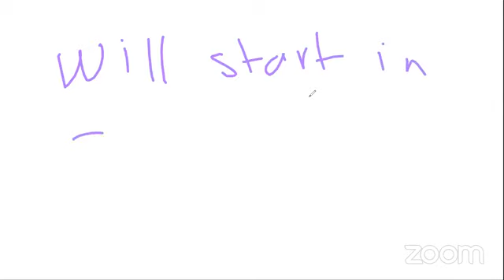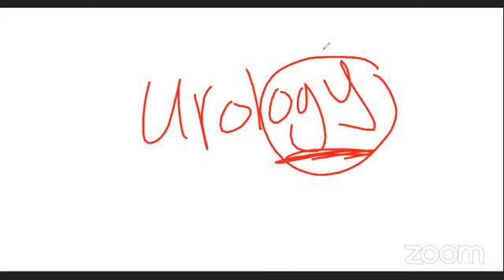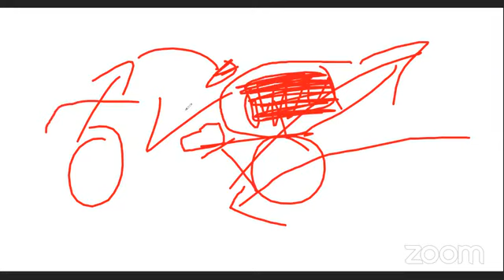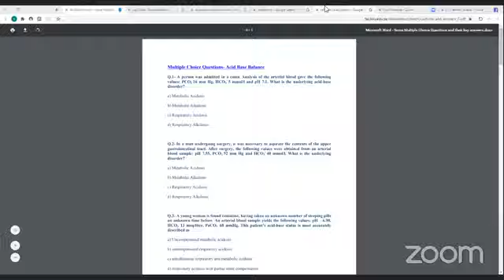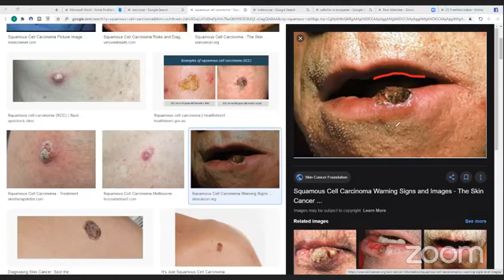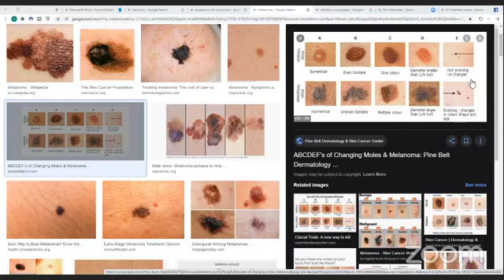9 Nutrition, Skin & Urology